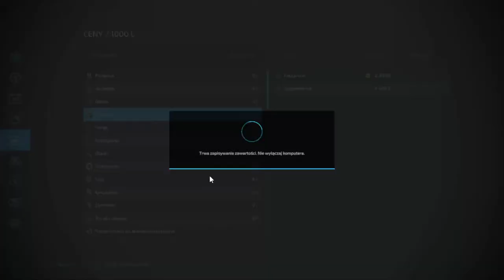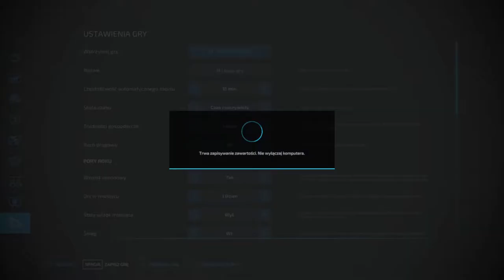FS 22 ERLENGRAT #20 Siewy jęczmienia oraz wałowanie